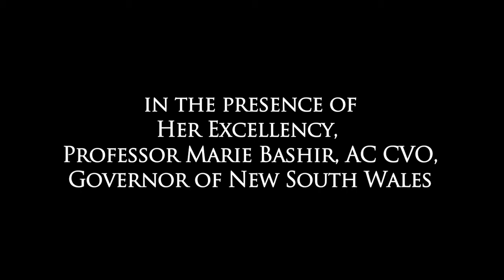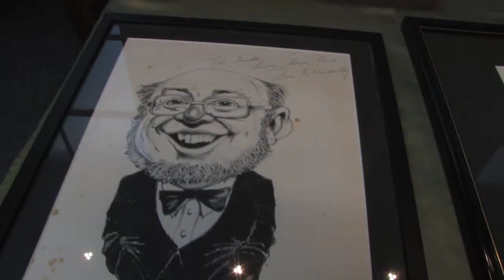Tom Keneally Centre Opening 18 Aug 2011 Part 1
The opening of the Tom Keneally Centre in the presence of Her Excellency, Professor Marie Bashir, AC AVO, Governor of New South Wales on 18 August 2011.